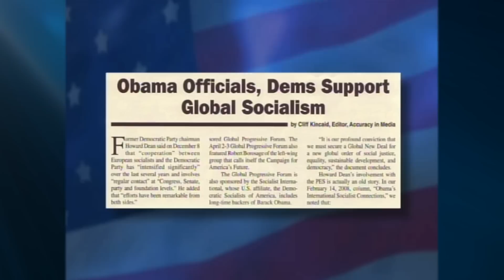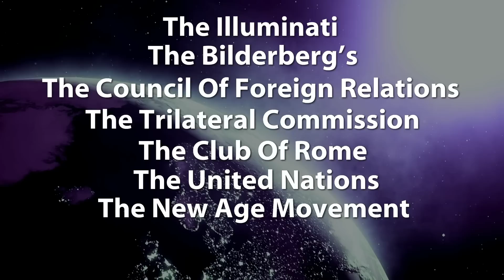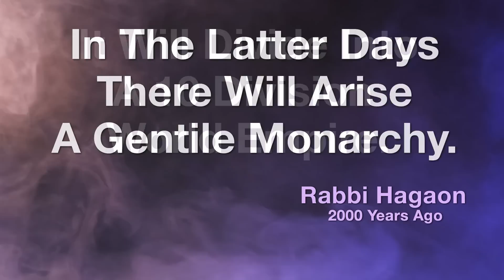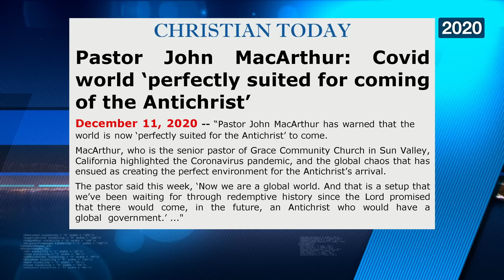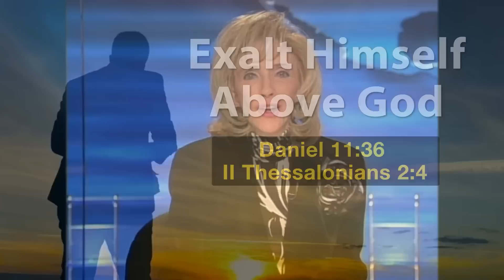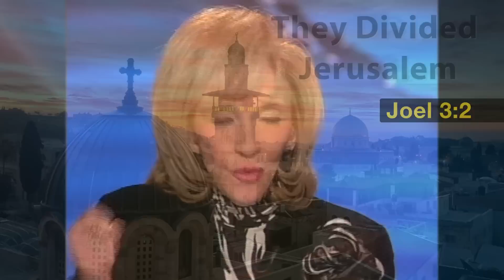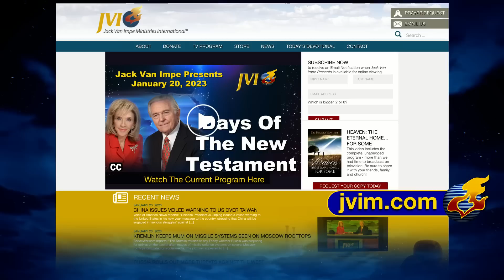Jack Van Impe Presents -- February 3, 2023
The Living Antichrist